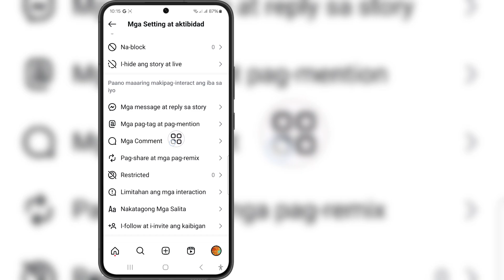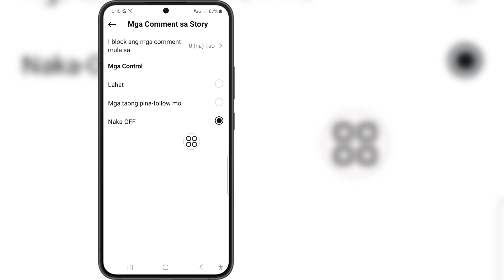Paano I-off ang Mga Komento sa Instagram Story |Huwag paganahin ang mga komento sa Instagram Stories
Kung naghahanap ka ng isang video tungkol sa Paano I-off ang Mga Komento Sa Instagram Story | Huwag paganahin ang mga komento sa Instagram Stories, narito na!

 Sa video na ito ipapakita ko sa iyo Kung Paano I-off ang Mga Komento Sa Instagram Story | Huwag paganahin ang mga komento sa Instagram Stories. Siguraduhing panoorin ang video hanggang sa dulo. Malalaman mo kung Paano I-off ang Mga Komento Sa Instagram Story | Huwag paganahin ang mga komento sa Instagram Stories. Madali at simpleng gawin iyon mula sa iyong telepono.